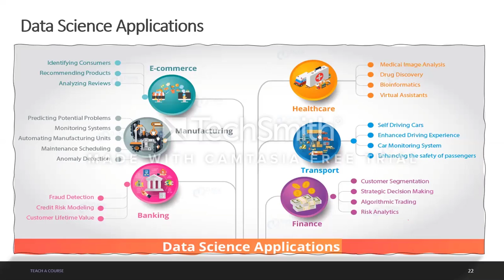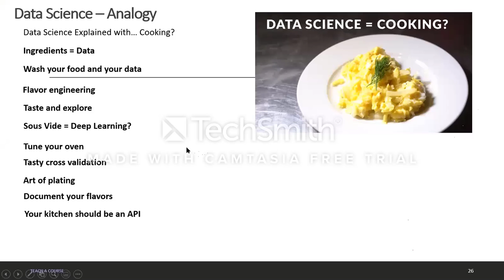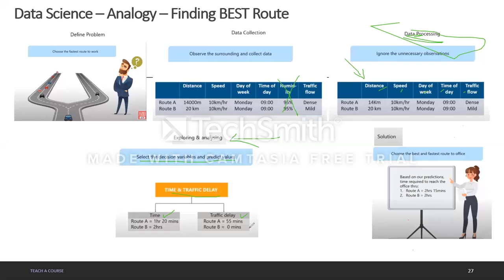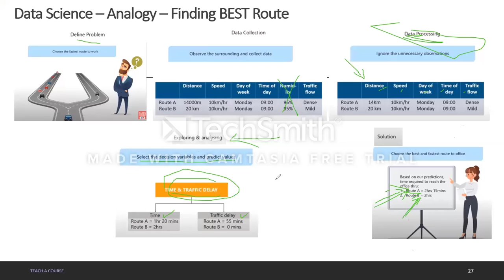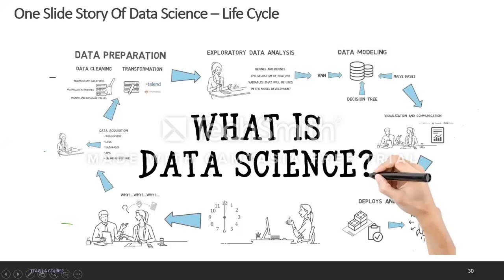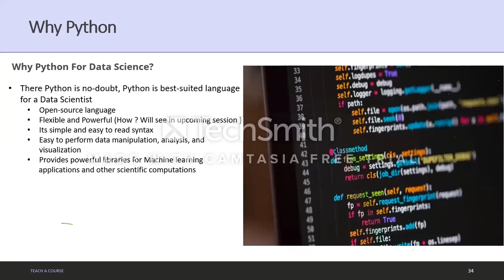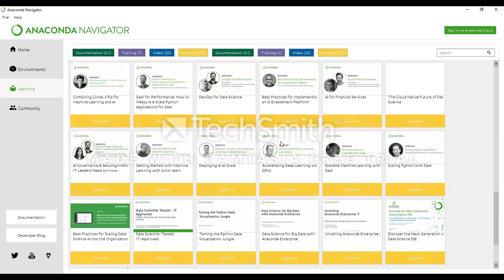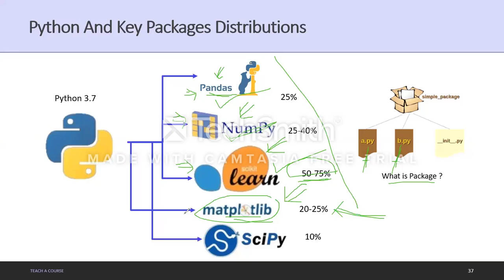Data Science Life Cycle & Python Intro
L5 Data Science Life Cycle  & Python Intro